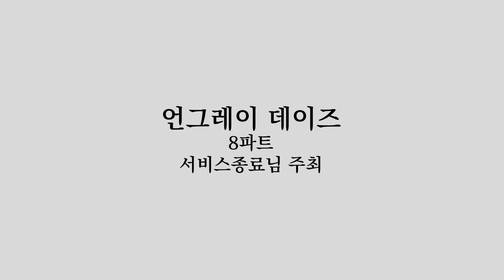합작 파트 모음 (2023년 1분기 언저리) | MAP Part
많이 작업했다고 생각했는데 막상 맵파트만 모아보니 몇 개 없네요 럴수가~~~!!!
대합작 이외의 파트들은 조만간 따로 올려볼게요! ^//^
음원은 전부 구매 완료했습니다! 😎

팝핀캔디☆피버!
원곡: キノシタ(kinoshita) feat.音街ウナ・鏡音リン  - ポッピンキャンディ☆フィーバー！

언그레이 데이즈
합작: (공개 예정)

💙 특별히 표기가 없는 이상 제 대부분의 영상은 참고가 가능합니다! 꼭 출처를 남겨주세요!
💙 캐릭터 디자인 카피는 자제해주세요!